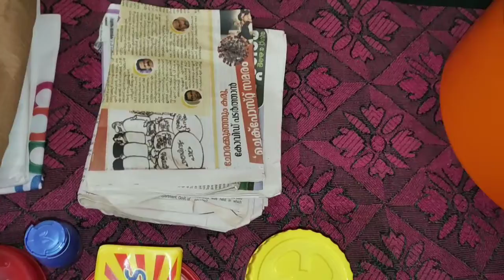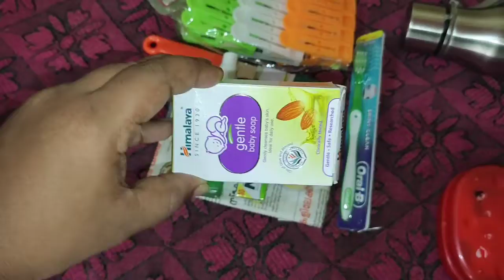ഡെലിവറിക്ക് ഹോസ്പിറ്റലിലേക്ക് ഞാൻ വാങ്ങിയ സാധനങ്ങൾ// Delivery bag packing list malayalam //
My hospital bag packing video

Product links
1.Baby blanket from meesho, code: s-31860232

2.feeding kurti from meesho, code:s-41483100

3.Quick dry sheet Medium

4.Mother sparsh baby wipes

5.LuvLap baby wipes

6.Booty, mitten&cap set

7.Baby bed

8.Maternity pad